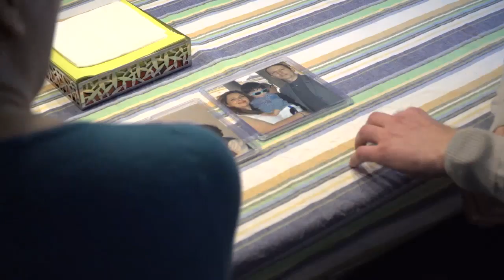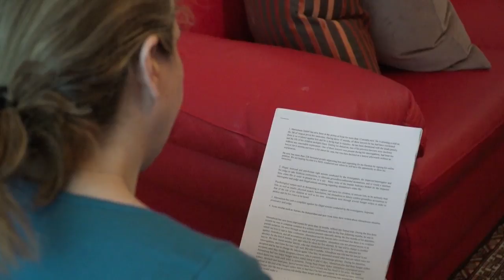Nytt hopp har tänts för Ahmadreza Djalalis familj i Stockholm - Nyheterna (TV4)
Nyheterna i TV4 från 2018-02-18: Utrikesminister Margot Wallström hoppas att svenska diplomater ska få träffa den dödsdömda KI-forskaren Ahmadreza Djalali som sitter fängslad i Iran i och med beslutet att ge honom svenskt medborgarskap.